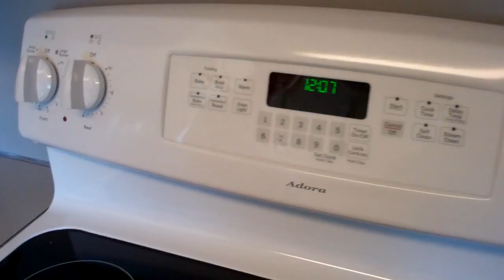POT PIE STOVE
Dan delivers on Momma's combination Mother's Day & Birthday Present - a brand new Convection oven!  Interesting watching the delivery crew deliver and install it in the house.  Now Momma just needs to make Dan something tasty to eat!